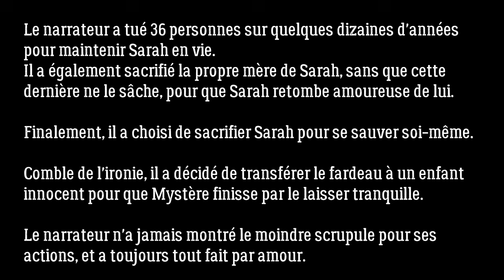Creepypasta FR - Mystère - Partie 7 sur 7 - FIN (longue série aventure horrifique)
😱 Faisons-Nous Peur 😨

Série Creepypasta
« Mystère »

🔍 Catégorie ➡  Série Creepypasta, Horreur, Conte horrifique
🗣️ Conteurs ➡  La Ruse, J., C.